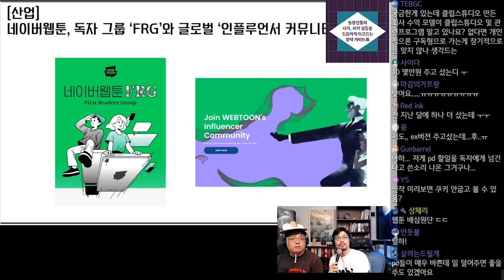네이버웹툰 FRG & 앰바사더 모집